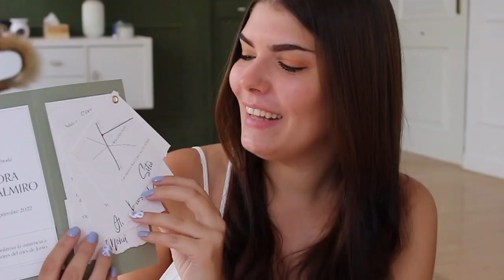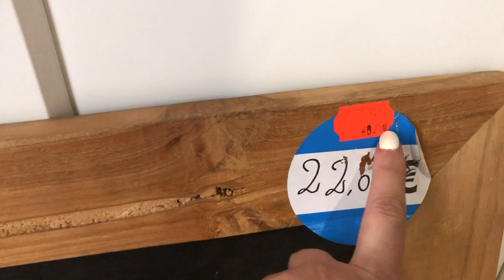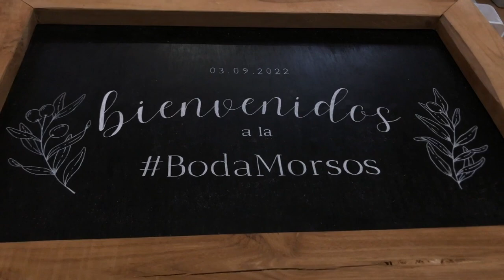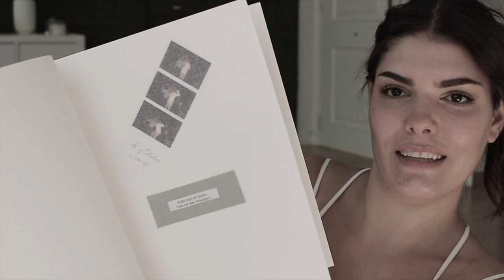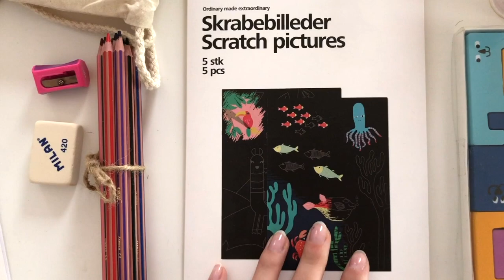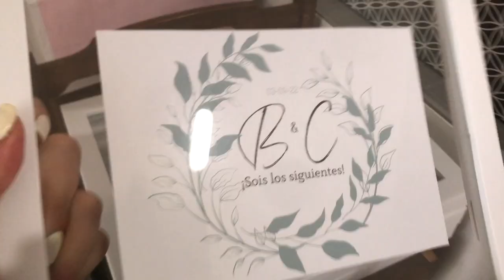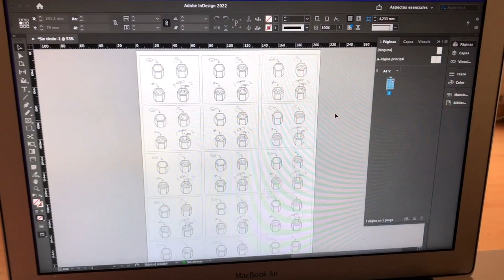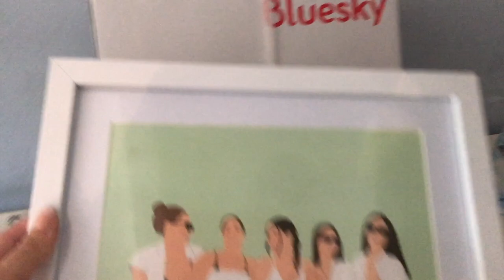NUESTRA BODA DIY | TODOS los DETALLES, REGALOS, PREPARATIVOS y DECORACIÓN | VLOG de MI BODA 💍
¡Hola a todos! ¡Hoy os traigo un Vídeo muy especial, EL DE MI BODA! Os enseño todas las cosas de decoración, detalles, regalos, y todo lo que he preparado para este día tan especial! ¡Espero que os guste!

LINKS
Abanicos blancos:

Moldes silicona macetitas:

Cajas regalos invitados:

Pegatinas personalizadas:

Cada día noto más vuestro apoyo y vuestras ganas por seguir viendo mis vídeos y no se como agradecéroslo, sois increíbles y los mejores de verdad, mil gracias!

Si tenéis alguna idea, consejo o petición para algún vídeo os agradecería muchísimo que me lo dejarais en los comentarios!

Si hacéis alguno de mis DIYs, no os olvidéis de enseñármelo, me encantaría verlo:

Me animáis mucho a seguir subiendo videos y seguir creciendo!

Con qué grabo y edito?
-Cámara Canon EOS 700D, objetivo 50mm 1.8
-Editor: Final Cut Pro X